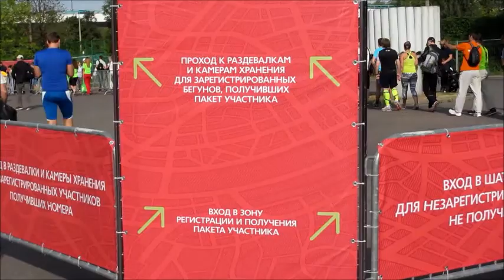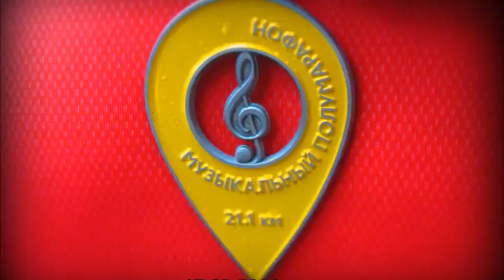Музыкальный полумарафон 2014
Лужнецкая набережная
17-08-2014